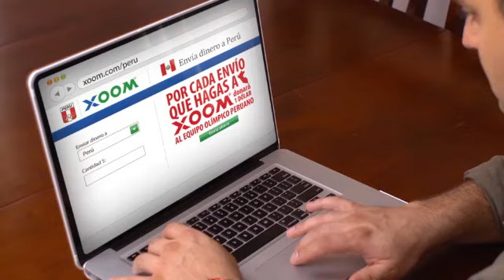Raúl Pacheco - Clasificado a Londres 2012 (4min)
Raúl Pacheco, clasificado en Maratón para Londres 2012, nos cuenta su historia.